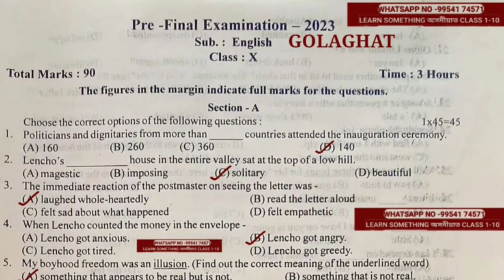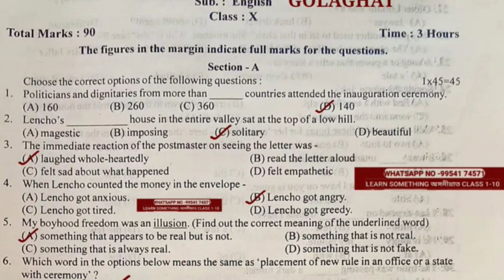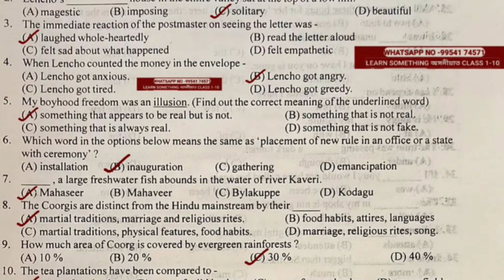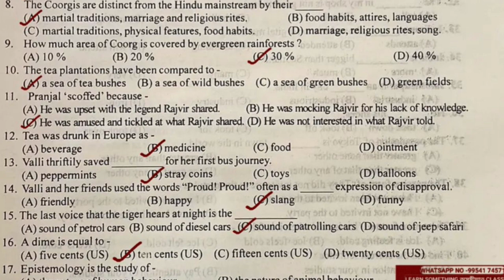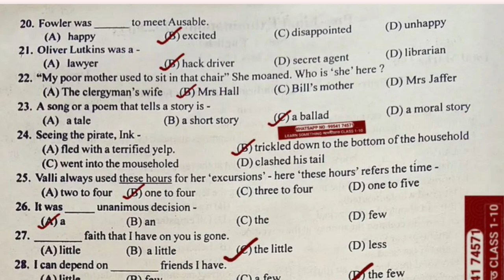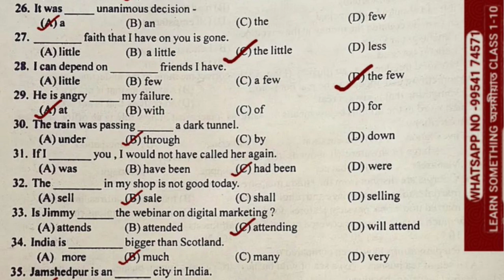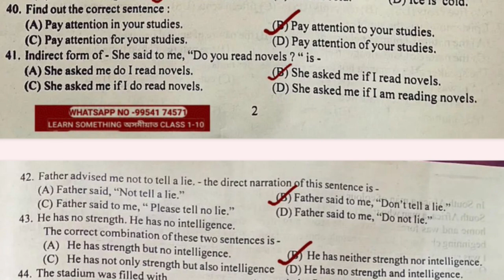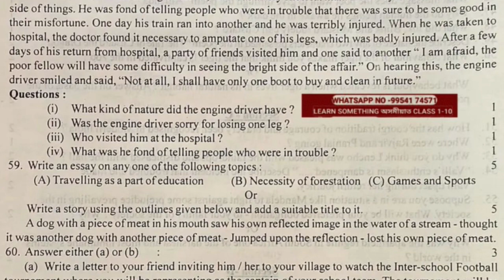Solved MCQ'S. Golaghat Class 10 English Pre-Board 2024 Question Paper. Golaghat District Assam.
About Video ✅👉 Solved MCQ'S. Golaghat Class 10 English Pre-Board 2024 Question Paper. Golaghat District Assam.